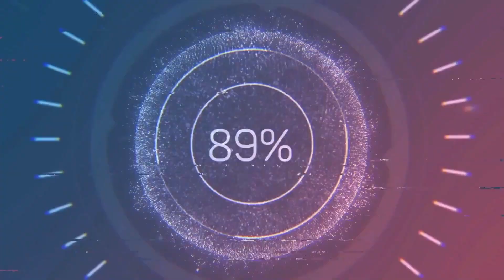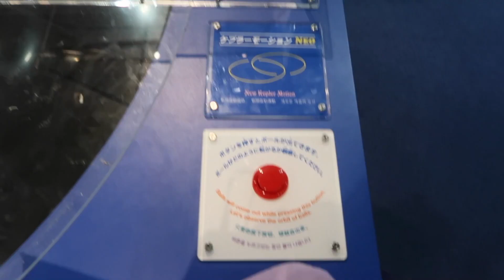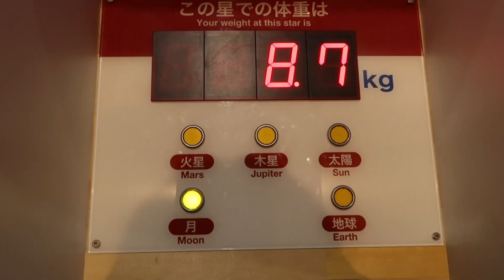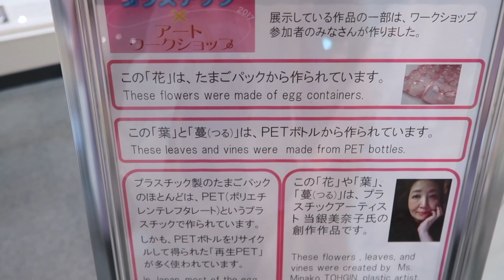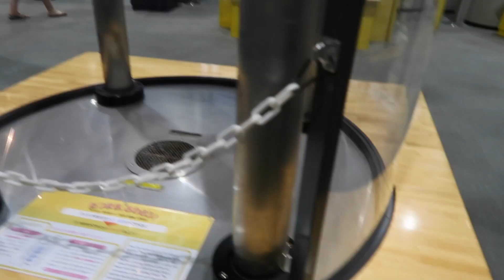[EN/KR SUB] VlogㅣExploring Japan - Mini Mukbang, Osaka Museum.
Hey my wonderphus,

This is my second day in Japan, I had a mini mukbang and I went to the Osaka Museum.